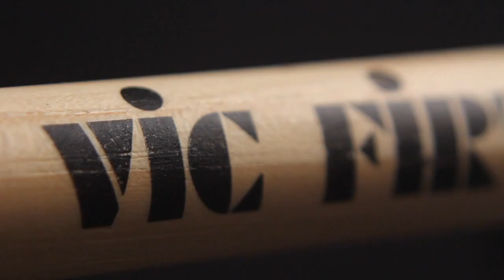George Kollias - SGK Signature model from VIC FIRTH!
Hey everyone, i present you my Vic Firth signature sticks!
Been working on this model for months and here it is!

Description:
"The new George Kollias signature stick blends the shaft, taper and neck of the immensely popular 5A & 5B models. Finished off with a classic barrel-shaped tip, this stick delivers a clear cymbal sound and full drum tone"

Make SURE you try these out!